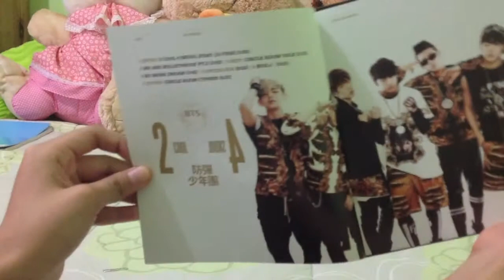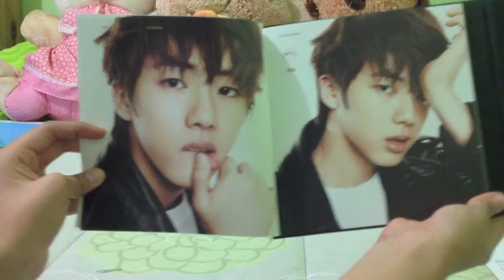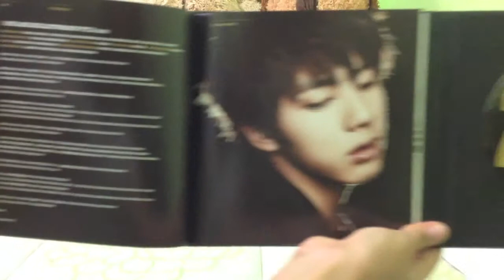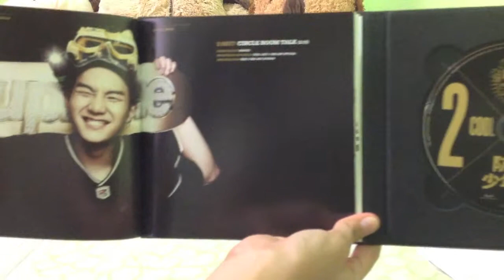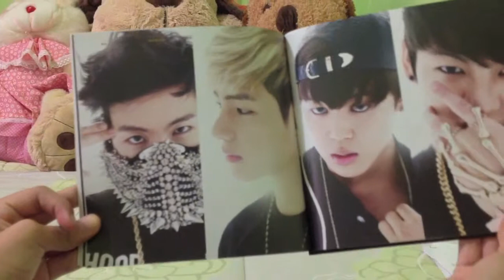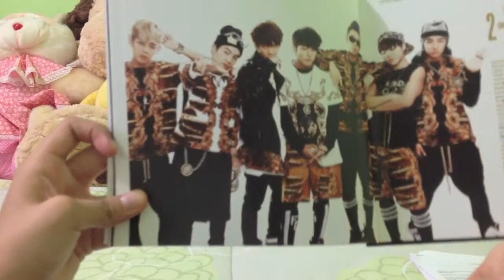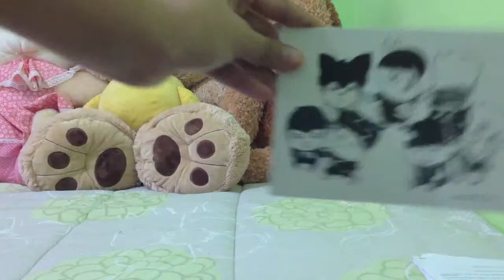{UNBOXING} BTS (방탄소년단) - 2 COOL 4 SKOOL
TRACKLIST:

1.-INTRO: 2 COOL 4 SKOOL (Feat. DJ Friz) (0:00 - 0:07)
2.-We Are Bulletproof PT. 2 (1:09 - 2:17)
3.-SKIT: Circle Room Talk
4.-No More Dream (0:07 - 1:09)
5.-Interlude
6.-좋아요 (I Like It) (2:17 - 4:31)
7.-OUTRO: Circle Room Cypher